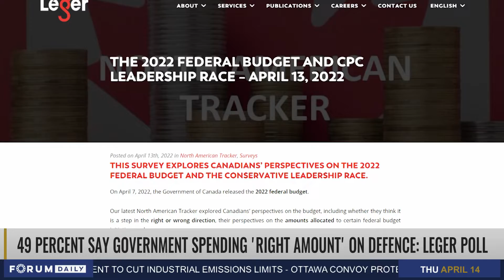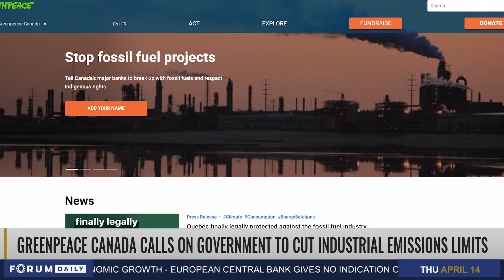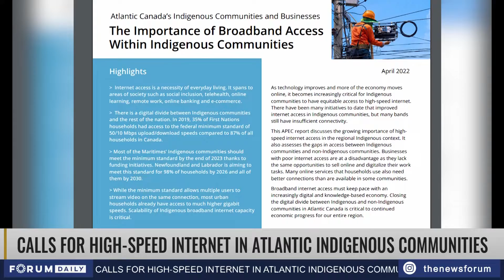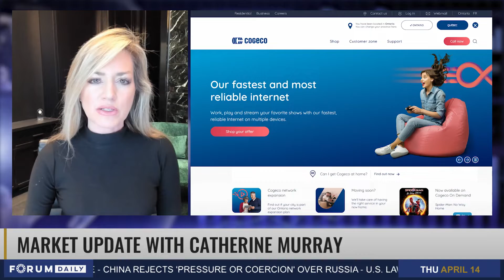Canada to Deploy Troops to Poland to Assist Refugees